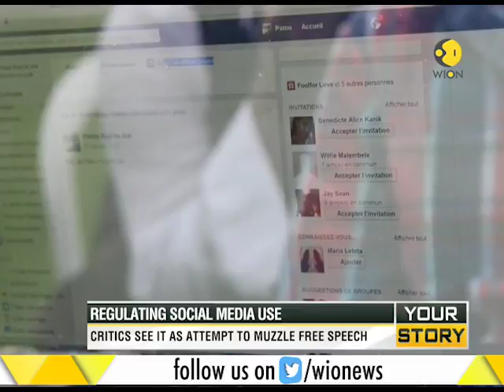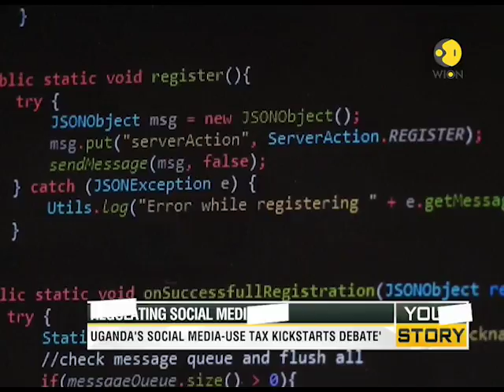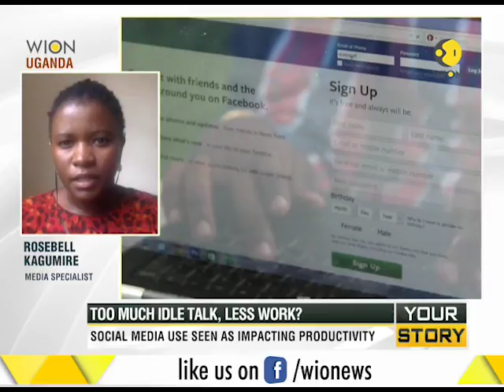Your Story: People in Uganda now have to pay tax to use social media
These days, we have become so addicted to social media platforms such as WhatsApp, Facebook, Viber and Twitter that imagining a single day without these seem like a nightmare. Wonder what if social media usage becomes taxable? Well, this nightmare has turned into a reality for the people of Uganda.